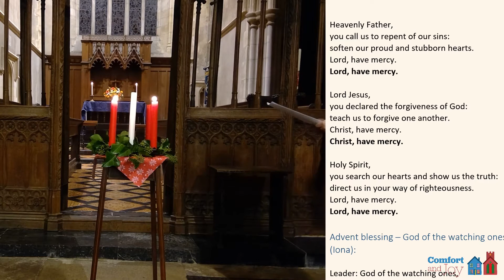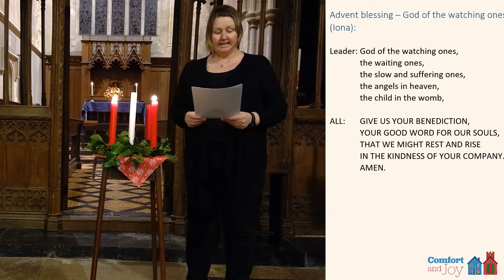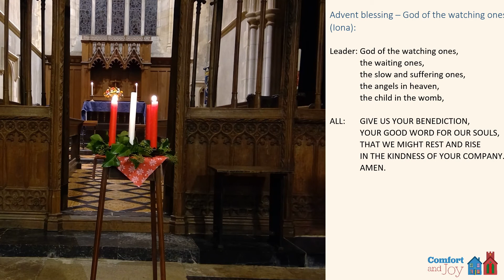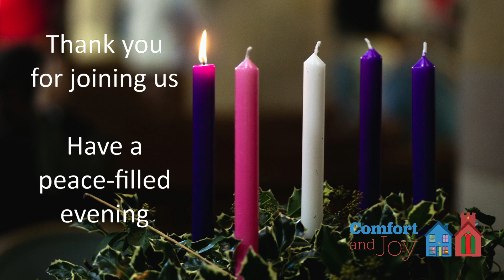Lighting the Advent Candle on Sunday 6th December 2020